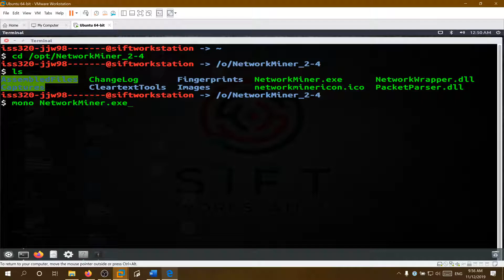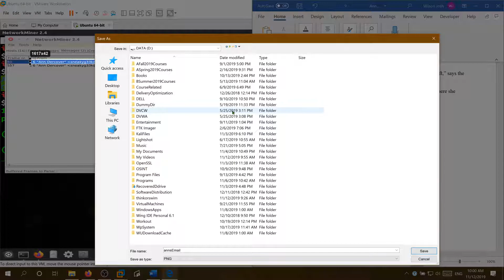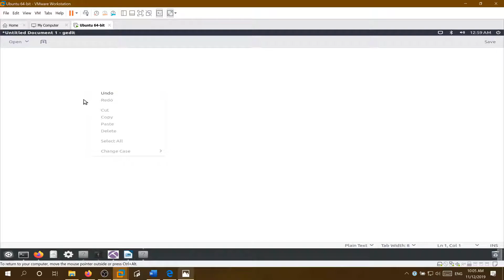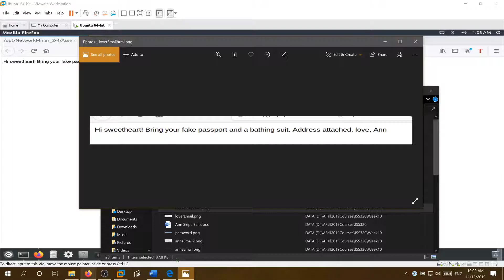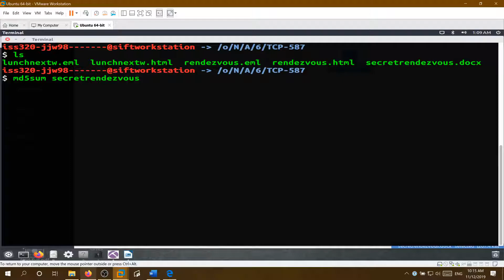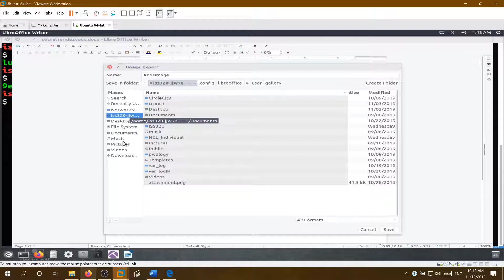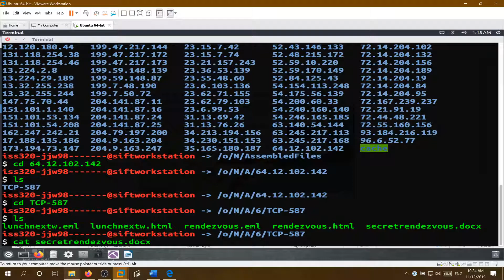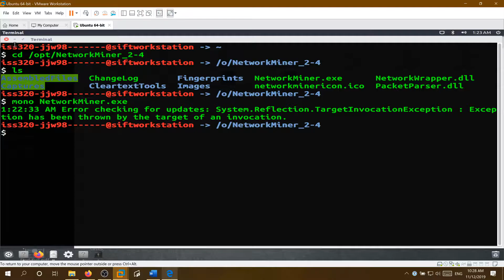Ann Skips Bail: Using Network Miner to Investigate Pcap FIle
In this video I use NetworkMiner to analyze a pcap file and find email evidence.  Ann has previously stolen some company intellectual property and is now attempting to flee.  I find the contact she plans to flee with and the location she plans to flee to.